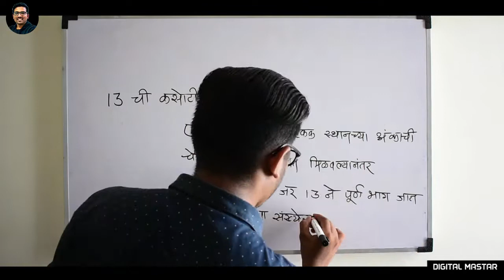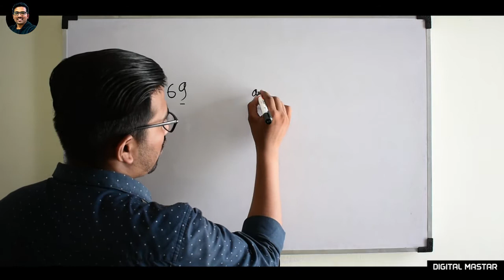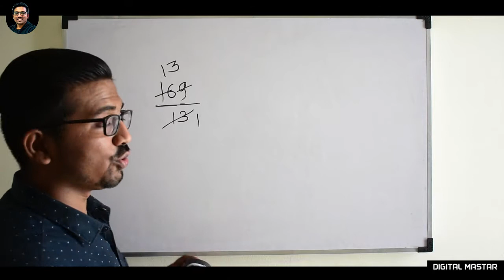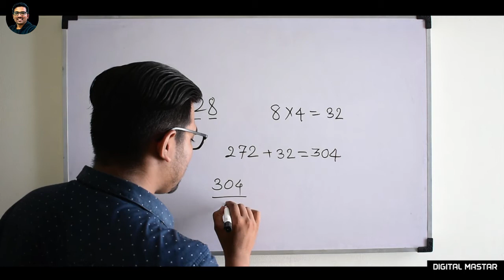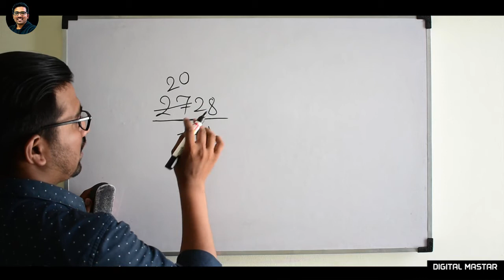13 Chi Kasoti - Divisibility Test of 13 in Marathi || Digital Master